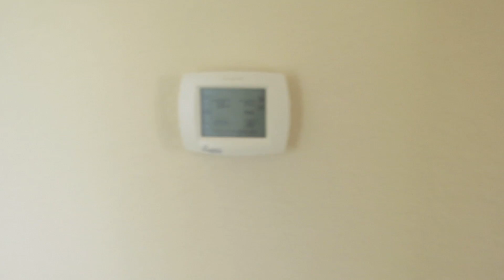8289 NW 124 Terrace, Parkland